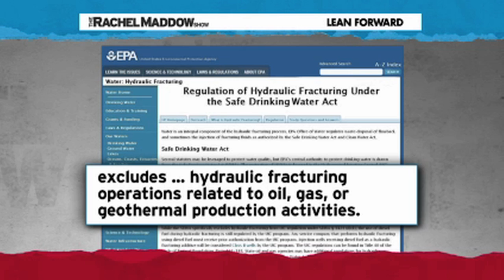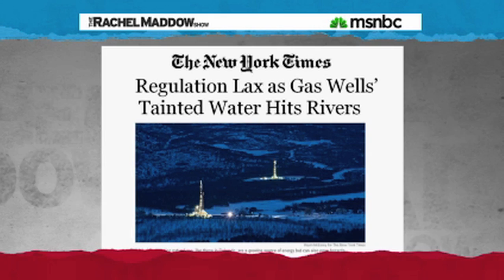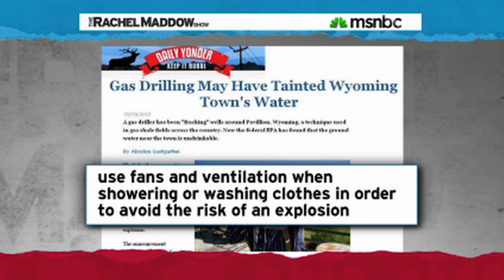Fracking Loophole Linked To Pollution Of Drinking Water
A loophole in fracking laws has been tied to why people can light their water on fire.